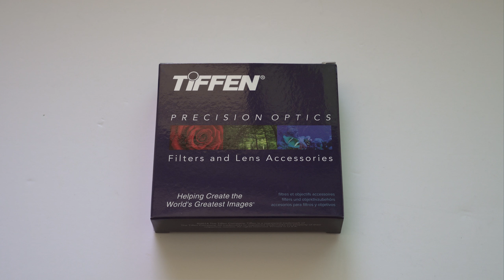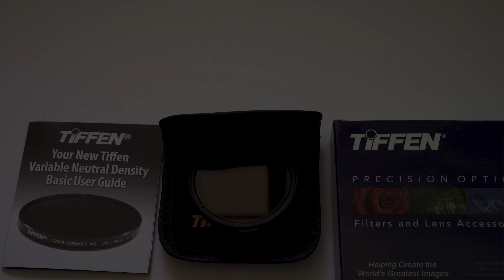Tiffen Variable ND Filter - Unboxing & Specs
Just a quick unboxing of the Tiffen Variable ND filter.

If you have any questions just leave them in the comments section below.

Olga.